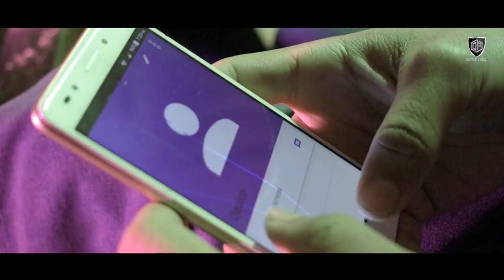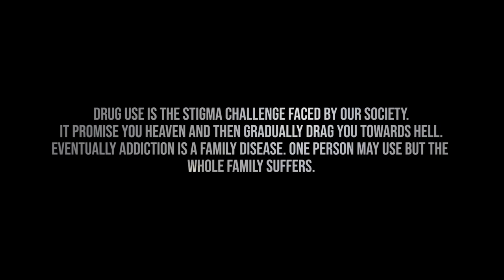Addiction | Short Film | 2019 | Diversion Films | HD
Addiction is a short film produced by Diversion Films based on drug addiction and drug abuse in Pakistan. Pakistan is a country where rate of drug abuse has increased at an alarming rate from the past few decades. Addiction is one of the best short films to come in Pakistan in 2019 which will unveil the truth of drug mafia.
Addiction is going to be the best short films in 2019 that will give a public service message to the drug affected communities around the world. Moreover, it will be the first best short film on drug abuse in Pakistan.
Diversion Films is a company that has recently taken its start in 2019. The main vision of this company is to produce videos that convey some kind of public service message to community in Pakistan and all over the world. Addiction will be the first trending short film in Pakistan to give a kick start to the mission of secure and educated Pakistan.

Directed by : M Qasim Khan and Huraira Meer
Produced by Masab Jamal
Written by Sibghat Mir and Muhammad Qasim Khan
DP Huraira Meer
Post Production - Huraira Meer
Online Promotion Mohibullah Kamran
People you saw in this video
Sibghatullah Mir
Irfan Khan
Sanaullah Jadoon
Arslan Khawaja
Umiar Shah
Anan Qureshi
Ahmad Khan
Muhammad Qasim Khan

Music Credits
Whitesand Music | Brothers Hood